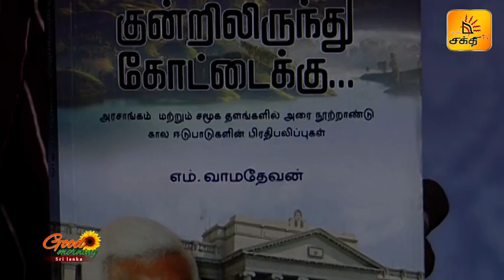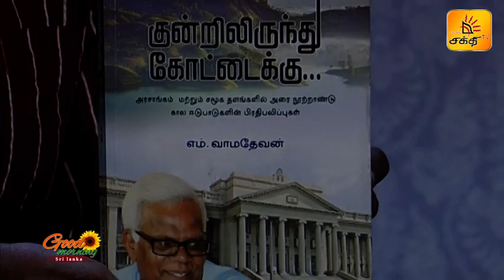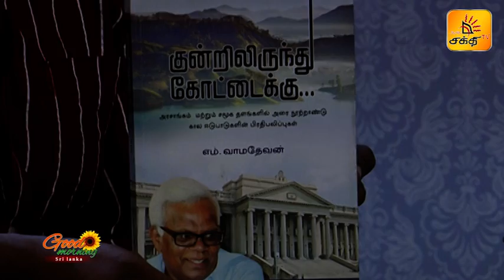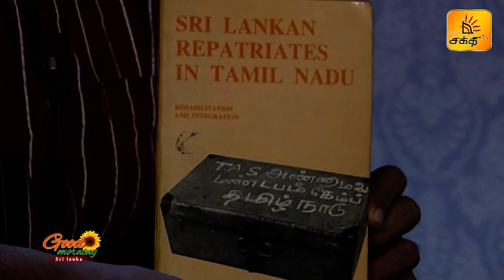மலையக மைந்தன் வாமதேவனுடன் சிறப்பு கலந்துரையாடல் | GMSL | Shakthi TV